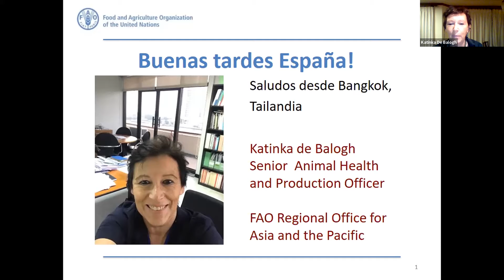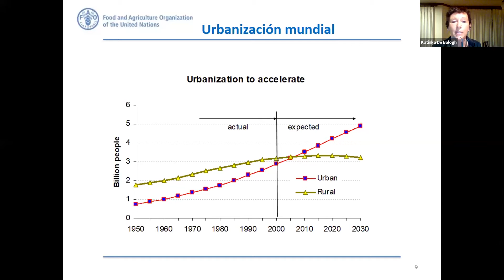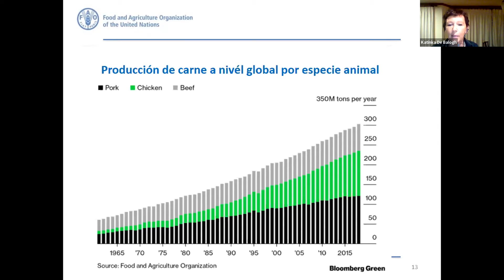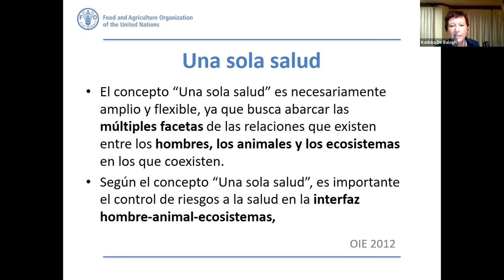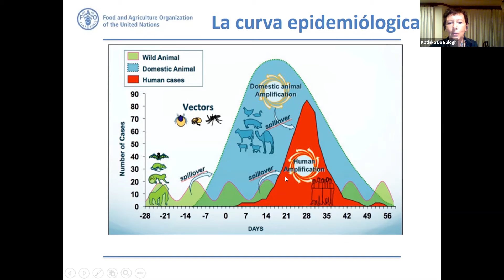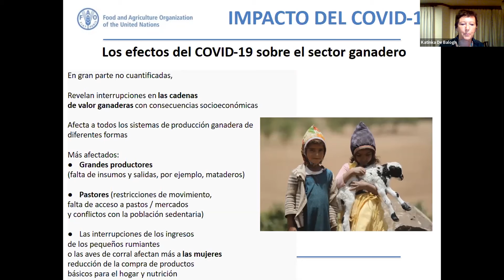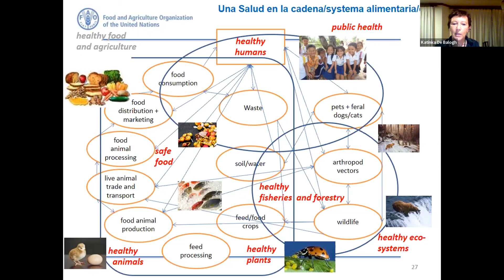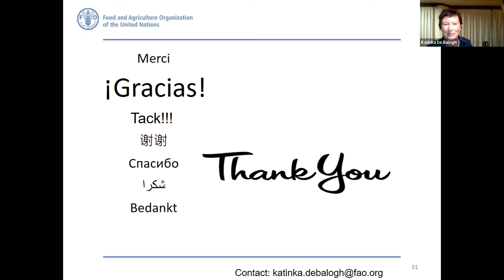Una Salud en un mundo en transformación - Katinka de Balogh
Presentada por Maite Martín, Presidenta de la CDVE